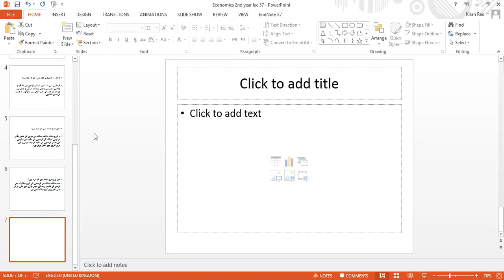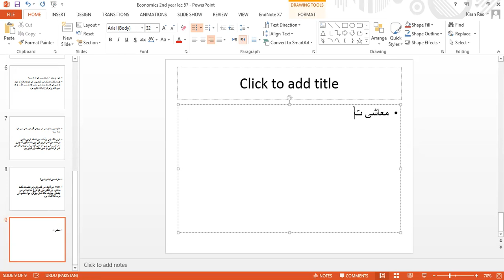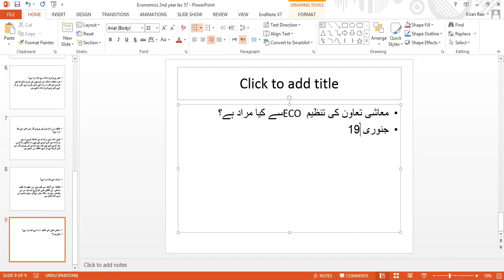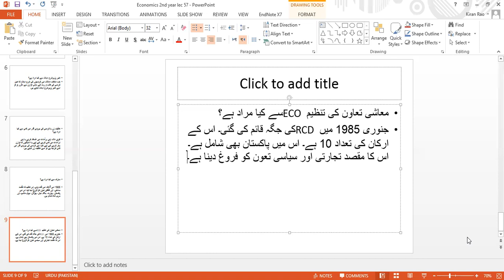Economics 2nd year lec 57